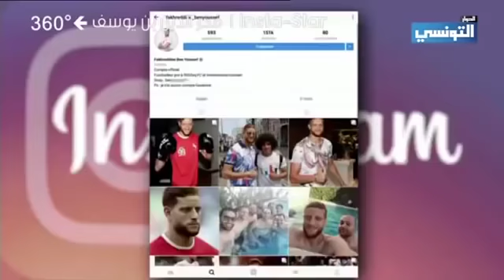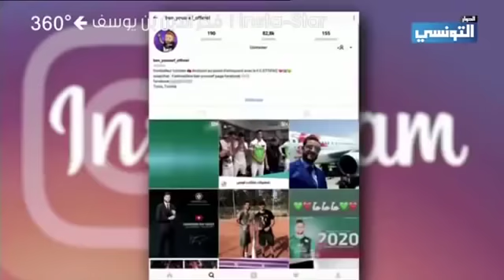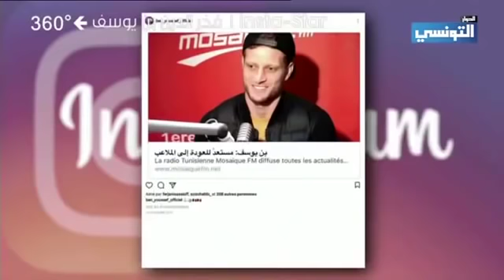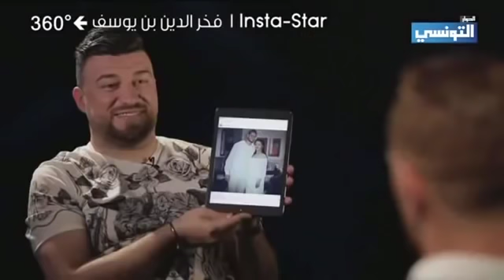360 Degrés | 02/08/2018 | Fakhreddine Ben Youssef يحكي على مسيرتو و تجربتو في كأس العالم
مواقع التواصل الإجتماعية:
-الموقع الخاص بي
ملاحظة
كل الروابط فيهم إختصار لكل نتمكنا من الربح و دعمنا